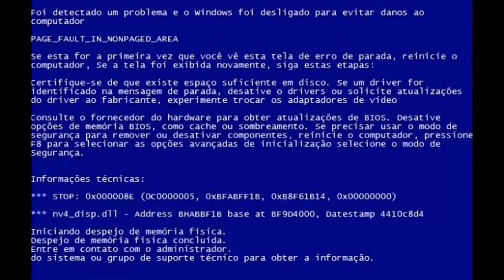Days Gone Parte 24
Continuação do video anterior.